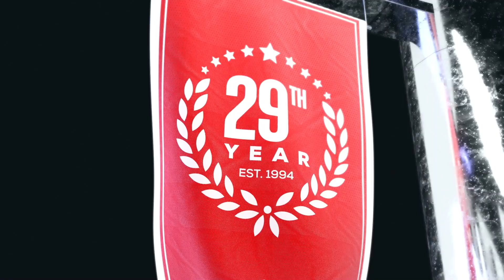Philadelphia Eagles vs Arizona Cardinals | NFL Week 5 Game Analysis & Picks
Philadelphia Eagles vs Arizona Cardinals game preview for October 9th, 2022.

The Philadelphia Eagles are the last undefeated team in the NFL. The Arizona Cardinals got the win against the Carolina Panthers to improve to 2-2. Can the Eagles stay undefeated and cover NFL odds? Should you look to the side or the total to find the winning NFL pick?

BetUS host TJ Rives, and expert handicappers Brad Thomas and Chris Farley analyze the NFL game Philadelphia Eagles vs Arizona Cardinals. They'll go over the latest football betting trends, and best value NFL odds available and share their picks and expert predictions for this NFL Week 5 game.